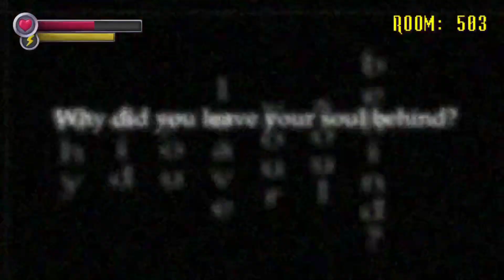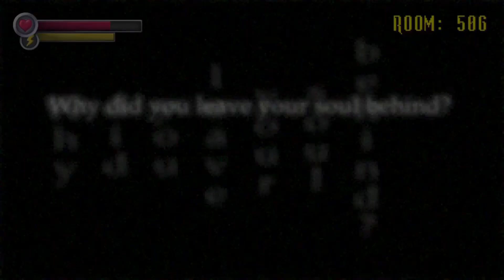The combo of misery